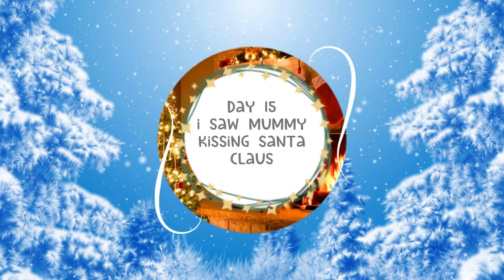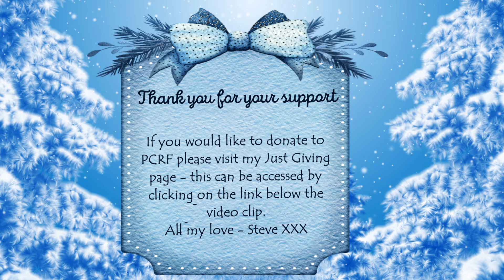Day 15 Steve's Musical Advent Calendar 2020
Steve's Musical Advent Calendar 2020 - Raising money for Pancreatic Cancer Research Fund in memory of my Dad, David Mansfield.